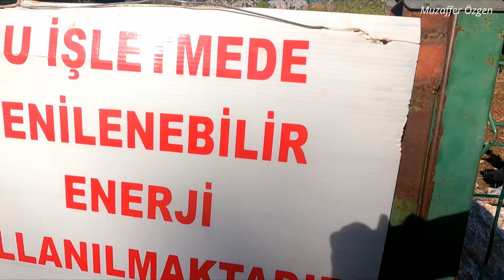Datça Günlüğü - Üç Gün Aralıksız Yağan Yağmurun Ardından Güzel Bir Zaman - Ufukta Yine Yağmur Var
Yağmur yağmıyor diye yakınırken Cuma gecesi başlayan yağmur Pazartesi sabahına kadar aralıksız yağdı, doğa özlediği suya doydu. Salı günü de çok güzel bir bahar havası vardı, sağlıklı Datça havası, Hızırşah Aşlama ormanlarında gezdim, doğa temizlenmişti ışıl ışıl bir manzara, kuş sesleri, mis gibi de çam kokusu güzel bir zaman geçirdim bu arada kaya tırmanışı yapan Boldova'dan gelmiş sporcuları da izledim.